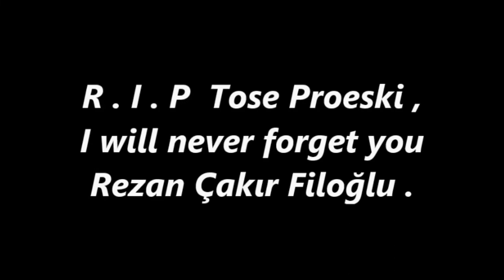Rezan Filoğlu - Igra Bez Granica ( By Tose Proeski ) - Cover